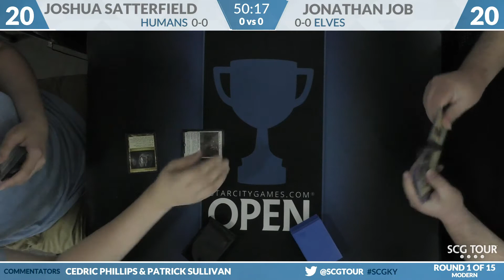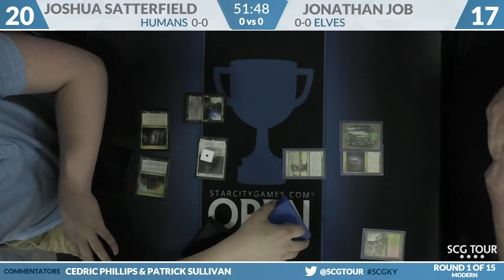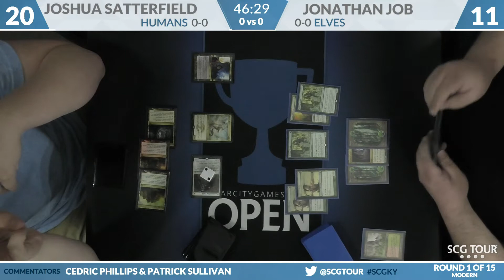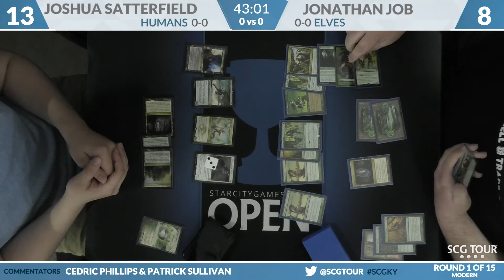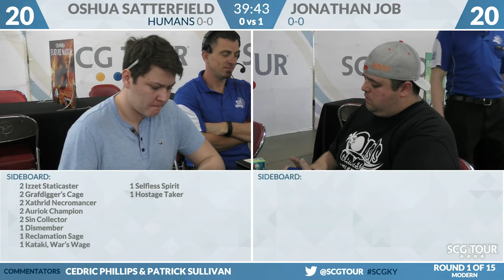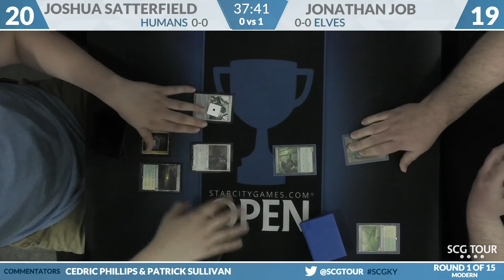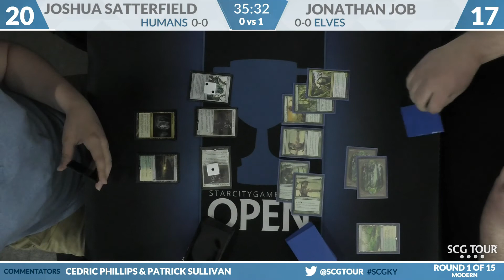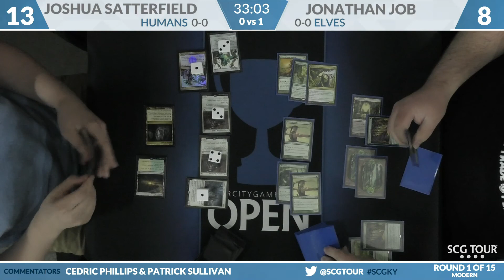SCGKY: Round 1 - Joshua Satterfield vs Jonathan Job | Modern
From SCG Louisville on May 19th, 2018